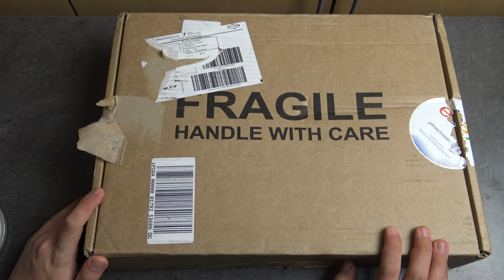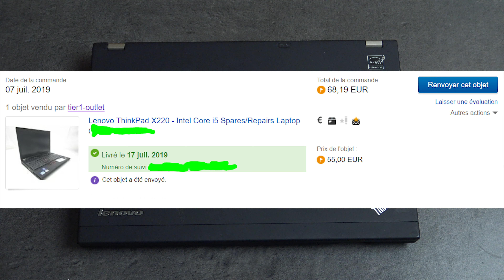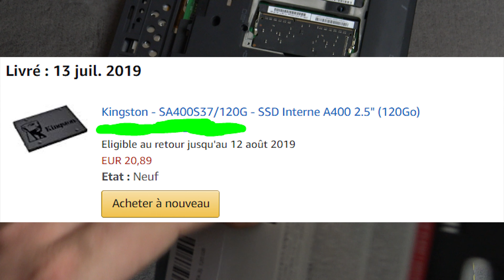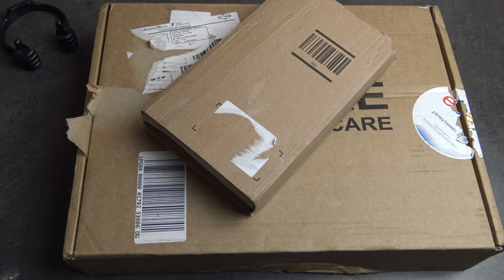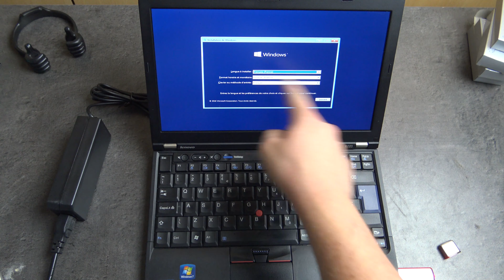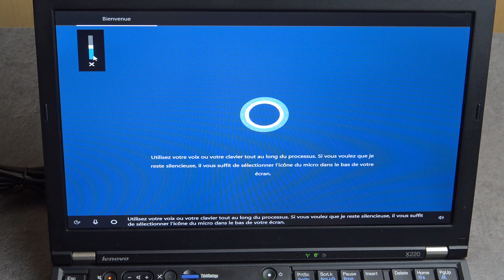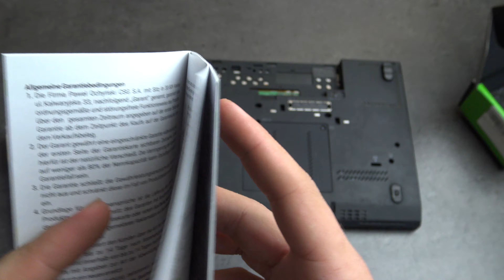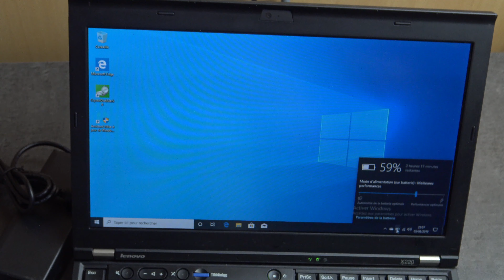Lenovo X220 - Une base à 70€ sur laquelle construire (Présentation complète)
La gamme des ThinkPad est historiquement reconnue pour leur performances, leur robustesse et leur solidité. Très utilisés par les professionnels, cela peut expliquer pourquoi on peut trouver autant de modèle d'occasion sur internet. Est-ce une bonne idée de recycler un Lenovo ThinkPad pour lui donner une seconde vie, tout en obtenant un PC encore compétent aujourd'hui pour moins cher qu'un PC d'entrée de gamme neuf ? (moins de 200€)
Autant de questions auquel on va répondre dans cette vidéo, et dans la vidéo de bilan qui arrivera plus tard !

Bon visionnage ! :)